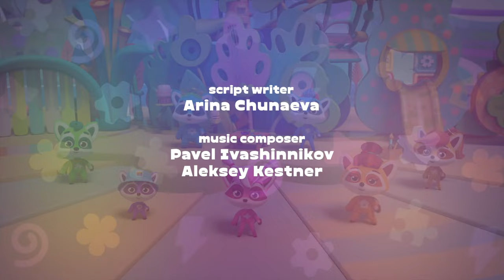Rattle - ROCKOONS - song cartoon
Baby Ti has found something. Raccoons are trying to guess what it is. And it turns out to be a rattle. Great! Raccoons have a competition: who rattles the loudest?
SEVEN friendly raccoons live in a music box.They study the world around them,love funny games,dancing and songs. All characters have different personalities and talents. And kids can easily recognize themselves in the heroes.
Doca is the oldest and the most responsible. She loves order and cleanliness.
Re is smart and advanced. He loves science experiments and cooling.
Mimi is creative and gentle. She loves plants and draws well.
Faf is hardworking and helpful. He can fix anything in the music box.
Soh is active and sporty.He loves sports and writes short poems very well.
Lala is cheerful and funny. She loves to dance and solve riddles.
Little Ti is the youngest raccoon. He is very strong and kind.